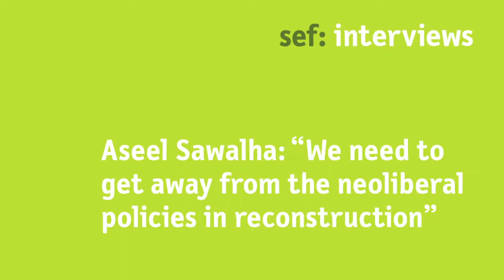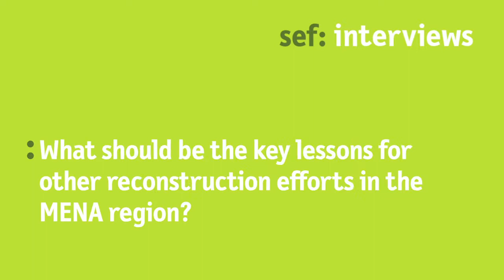Aseel Sawalha "We need to get away from the neoliberal policies in reconstruction"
Aseel Sawalha, is an Associate Professor of Anthropology at Fordham University in New York City and studied reconstruction processes in Beirut and Amman. During the Berlin Summer Dialogue 2019, she has shared lessons learned from the reconstruction of Beirut led by the private company Solidere.